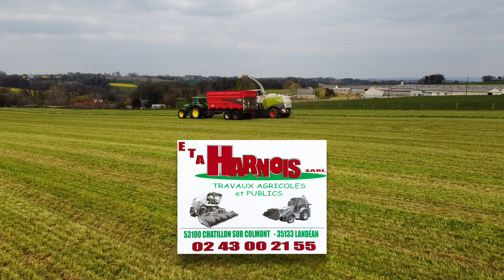ETA Harnois - Ensilage herbe 1/2